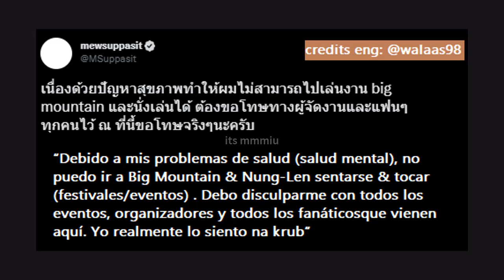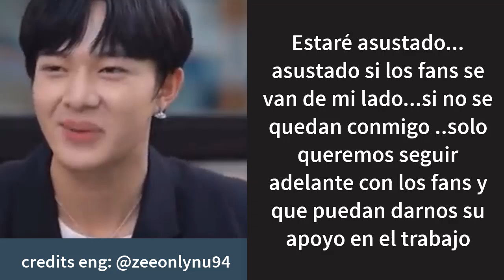PIDE DISCULPAS PUBLICAS😭💔BIBLEBUILD MAS JUNTOS QUE NUNCA, FORTPEAT NUEVO PROYECTO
Actor pide disculpas publicas y explcia todo tras incidente, Mew regresa e impacta a todos, tendra nuevos proyectos? Biblebuild pisando fuerte! actores tendran nuevo proyecto, aqui te cuento esto y mucho mas